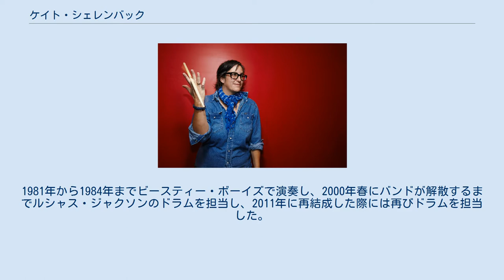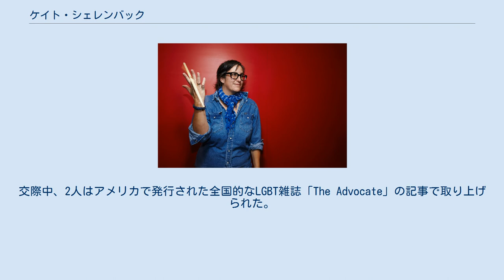ケイト・シェレンバック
ケイト・シェレンバック（Kate Schellenbach、1966年1月5日– ）は、アメリカのミュージシャン、テレビプロデューサーである。
ルシャス・ジャクソンのドラマー。
ビースティー・ボーイズの結成メンバーでもあった。
 シェレンバックはニューヨーク市生まれ。
1981年から1984年までビースティー・ボーイズで演奏し、2000年春にバンドが解散するまでルシャス・ジャクソンのドラムを担当し、2011年に再結成した際には再びドラムを担当した。
 シェレンバックはまた、チップ・イングリッシュが加入する前の1993年初頭のごく短期間、パンクバンド「ルナチックス」のドラマーを務めていた。
 その後、『エレンの部屋』のセグメント・プロデューサーとしてエミー賞を受賞し、2007年12月4日放映の番組で初めてカメラの前に立ち、ホストのエレン・デジェネレスと共にボンゴを演奏した。
また、過去には『ロペス・トゥナイト』、『キャシー』、『ラブ・ユー、ミーン・イット・ウィズ・ホイットニー・カミングス』、『チェルシー・レイトリー』、『ハロー・ロス』、そして現在は『レイト×2ショー with ジェームズ・コーデン』のプロデューサーとして活動しています。
 シェレンバックはニューヨークの理数系の高校であるスタイヴィサント高校に通った。
 ブリーダーズのベーシストであるジョゼフィン・ウィッグズと恋愛関係にあった。
交際中、2人はアメリカで発行された全国的なLGBT雑誌「The Advocate」の記事で取り上げられた。
2人は短命バンド「Ladies Who Lunch」を結成し、ウィッグズがレコーディングと共同プロデュースを行ったルシャス・ジャクソンのサイドプロジェクト「Kostars」ではシェレンバックがドラムを演奏している。